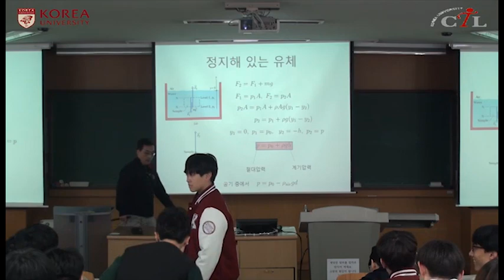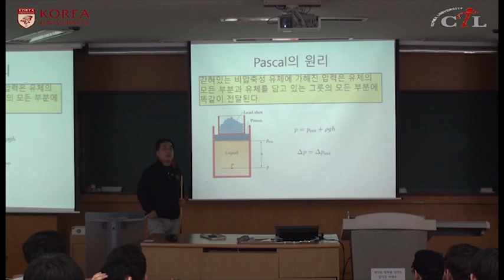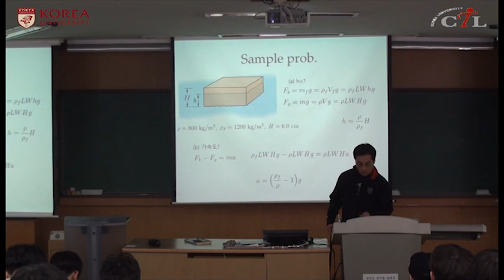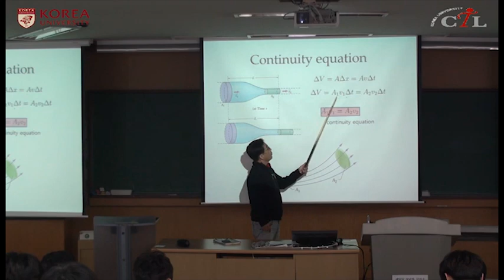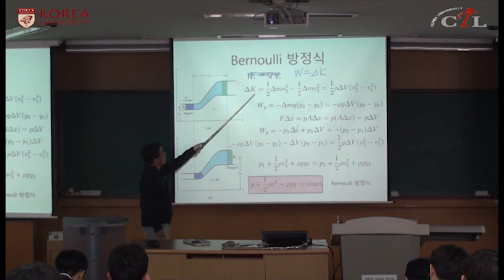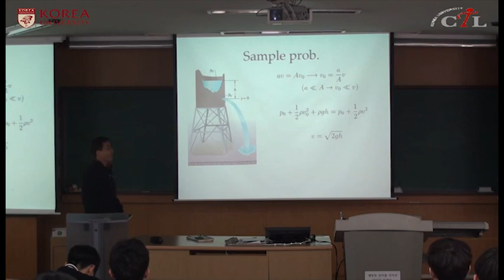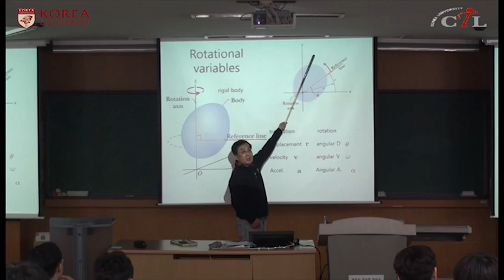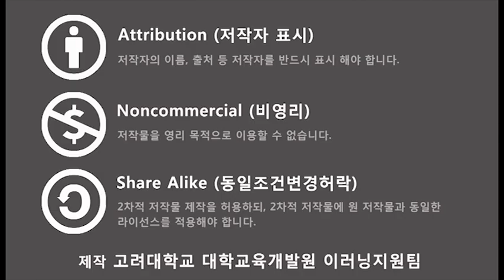[KUOCW] 최준곤 일반 물리학 및 연습I (190416)